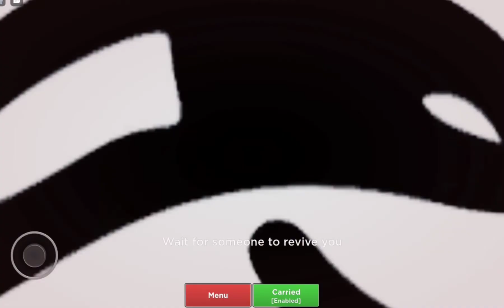The Evade Experience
Like if you want a cookie :)